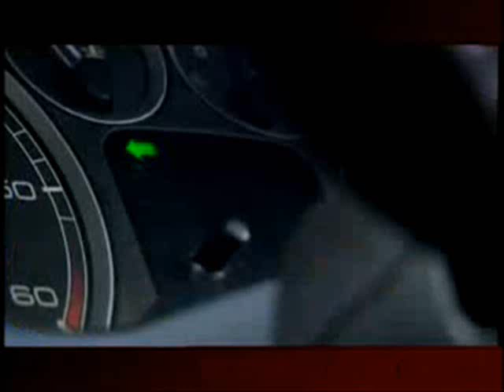doctor who finding nemo trailer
me, make a non-dr who related video, i dnt think so... lol

this is what happens when the tiime-lords crash with fish

cast:

marlin: the doctor
nemo: rose
dory: donna
crush: vashta nerada
squirt: supreme dalek
bruce, anchor and chum: donna's mum and the spanish servant

lol